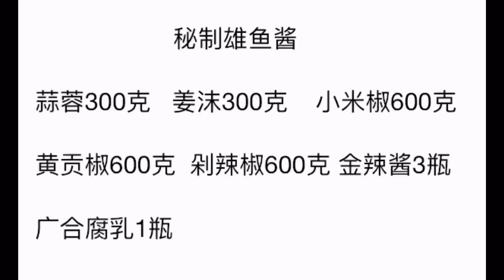大厨毫无保留分享酒店特色菜吊锅雄鱼，并附10000元配方，真实用【湘菜阿来】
大厨毫无保留分享酒店特色菜吊锅雄鱼，并附10000元配方，真实用
大家好，这里是“湘菜阿来”
在下一枚厨师长，每天给大家分享美食，分享做饭技巧
让我们在美食的道路上越走越高~
喜欢我带来的美食视频，记得点点订阅😁
湘菜阿来 美食教程 大厨做饭 厨师长 "我们的视频着重展示美食制作过程，所有食材的来源都符合合法和道德标准。"